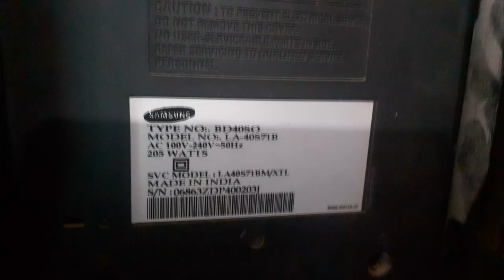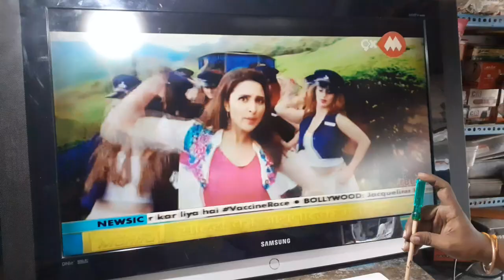T-con to panel scalar board flex cable damage | Digital electronics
Hi
     friends today I gone a show you how to repair damage flex cable in hindi

Keep Loving
Keep Supporting